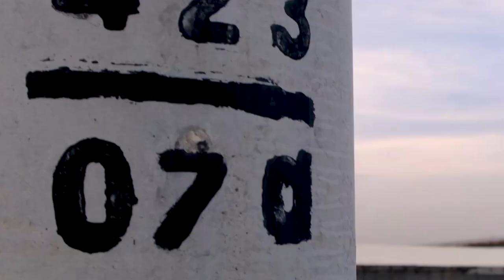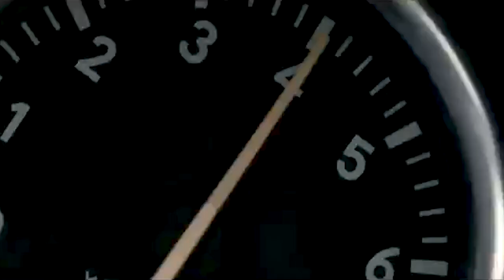DISTRXCT -SQUAD MUSTANG ON THE ROAD I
⭐️⭐️⭐️⭐️⭐️Yasir Erdoğan bey için hazırladığımız araç klip videosu sizlerle...